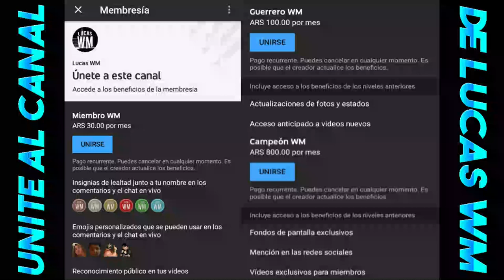El Debut de 19-43 Soldado Universal en 100% Lucha